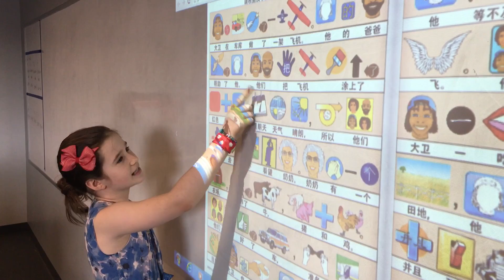3rd grader reading mengxiangzhilv